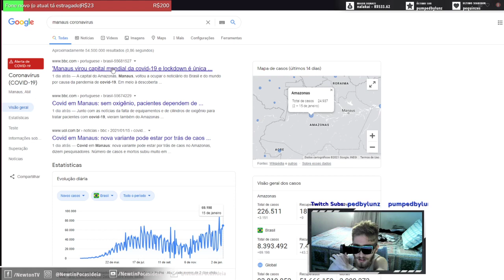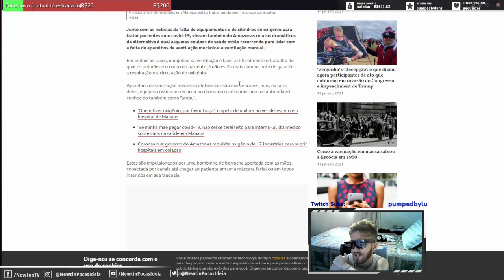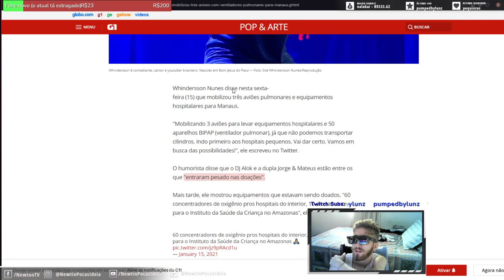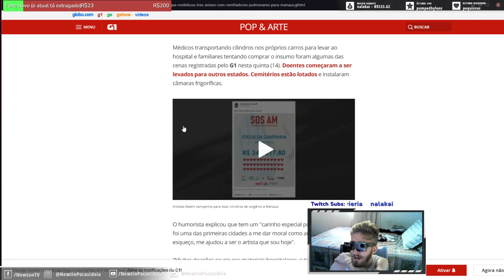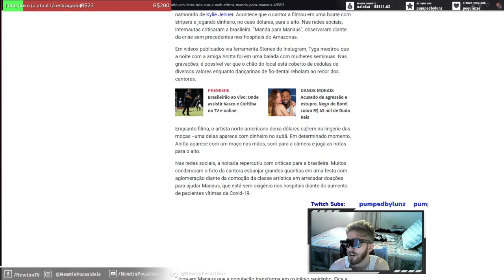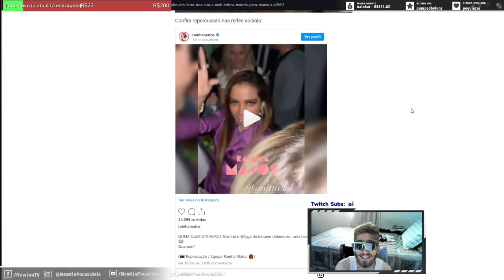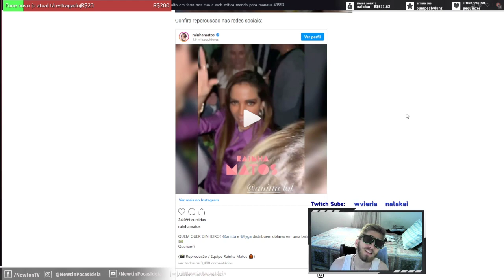ANNITA VS. WHINDERSSON NUNES - doações de OXIGÊNIO em MANAUS ou ostentação de DÓLARES em MIAMI?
O vídeo de hoje comenta o caso da Anitta ter sido criticada por internautas enquanto fazia farra em Miami, e Whindersson, ao mesmo tempo, procura ajudar hospitais de Manaus por conta das crises sofridas por estes no atual momento.

Fontes: G1
"Whindersson Nunes disse nesta sexta-feira (15) que mobilizou três aviões pulmonares e equipamentos hospitalares para Manaus.

"Mobilizando 3 aviões para levar equipamentos hospitalares e 50 aparelhos BIPAP (ventilador pulmonar), já que não podemos transportar cilindros. Indo primeiro aos hospitais pequenos. Vai dar certo. Vamos em busca das possibilidades!", ele escreveu no Twitter.

O humorista disse que o DJ Alok e a dupla Jorge & Mateus estão entre os que "entraram pesado nas doações".

Mais tarde, ele mostrou equipamentos que estavam sendo doados. "60 concentradores de oxigênio pros hospitais do interior, 10 diretamente para o Instituto da Saúde da Criança no Amazonas", ele escreveu."

UOL:
"A sexta-feira (15) foi de farra para a Anitta, em Miami, nos Estados Unidos. A cantora de 27 anos curtiu uma festa acompanhada do rapper Tyga, ex-namorado de Kylie Jenner. Acontece que o cantor a filmou em uma boate com stripers e... - Leia mais